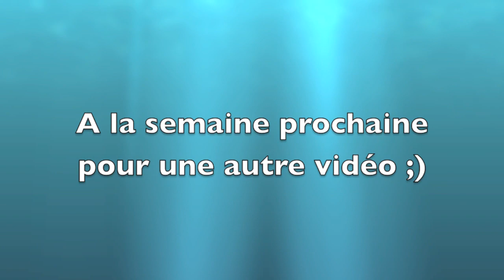Happy by AnimaKtion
L'été 2014, les jeunes ont passé des jours heureux à Calvisson. Ils étaient comment dire... happy :)